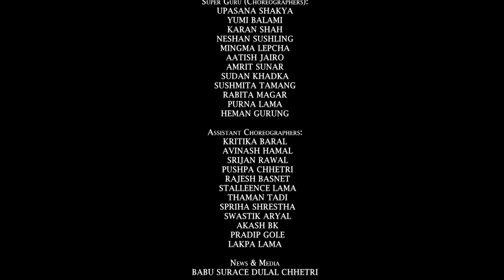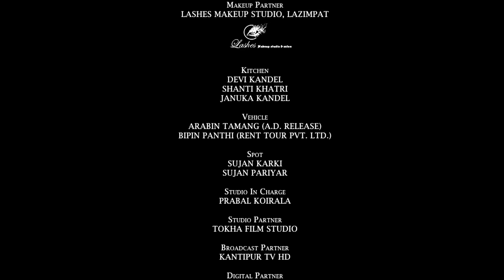SUPER DANCER NEPAL || Episode 6 MEGA AUDITION || Bhuwan K.C, Jassita Gurung, Suren Rai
Based on Format Owned & Licensed By Sony Pictures Networks India Private Limited
Managing Director: Hari Sharan Subedi
Office Directors: Pramod Subedi, Dipak Koirala, Shashank Pokhrel, Rc Regmi
Directed By: Bhushan Dahal
Project Head: Shashank Pokhrel
Project Operations: Sona Singh
Post Production Supervisor: Prabesh Tandukar
Post Production Head: Anil Shrestha (Samrat)
Editor: Niraj Sapkota, Sajan Shahi
Color Grading: Madhab Belbase
Music Director and Consultant: Rapraveen Shrestha
Creative Head: Sudin Manandhar, Wild Ripperz Crew
Creative Team: Kiran Thapa, Santosh Sunam, Susan Tamang, Shyam Maharjan (Tricky), Suraj Thapa Magar
GFX/VFX: Suresh Bade
Animator: Jenish Shrestha
Online Editor: S.K. Chaudhary
Assistant Director: Moshmi Gurung
D.O.P : Shiva Ram Shrestha
Associate Director: Babu Surace DC
Chief Assistant Director: Manoj KC Samaya

Finance and Administrative: Dinesh Kumar Pokharel, Aruna Maharjan, Eshish Subedi, Kusum Koirala, Samjhana Poudel
Media Management: Sweta Sharma, Sitashma Khatiwada, Laxmi Subedi
Media Coordinator: Sujata Shrestha, Sangita Shrestha, Saman Shakya
Communication and PR: Rashmi Agrawal
Marketing: Sonu Shah, Ashmita Bhusal, Ridip Shrestha
Office Executives: Prajwal Pathak, Krishna Sedhai

Kitchen: Devi Kandel, Shanti Khatri, Januka Kandel
Vehicle: Arabin Tamang (A.D. Release), Bipin (Rent Tour Pvt. Ltd.)
Script and Narration: Manoj KC Samaya
Studio InCharge: Prabal Koirala
Camera Incharge: Arjun Bista

Camera Person:
BIJAY KOJU
NIRAJ BHUSAL
NIROJ SHRESTHA
GOPAL RAYA CHHETRY
DIPAK BISTA
NIKESH MAHARJAN
SAHADIP K.C.
RAJAN LAMA
NIRAJAN KARKI
NIRAJ SHRESTHA
BINAYA MALEKAR
JIWAN RIJAL

Sound
ISS PVT. LTD.
SHIBIR SHAKYA
SOVIN SHAKYA
PUJAN BHUJEL

PRODUCTION MANAGER
ARJUN POKHAREL

CAMERA ASSISTANTS
ANISH SHERPA
KSHITIZ SHRESTHA

AERIAL VIDEOGRAPHY
RADHA DULAL (RD)
HARI TIWARI
YUGAL SHRESTHA
BIJAY KOJU

IT DEPARTMENT
SANDIP RIMAL
MANISH SHRESTHA
SIDDHANT GURUNG

LIGHT DESIGNER
PANKAJ BISHWAKARMA

ELECTRICIAN / ASST. LIGHT DESIGNER
GANESH NEUPANE
BINOD SHRESTHA

LIGHTING TECHNICIANS
NARAYAN GURUNG
GOVIND POKHAREL
AASHISH BISTA
SUIAN KARKI
SUJAN BHUJEL
ARJUN UDAS

ART DIRECTOR
RAJA GUPTA

WARDROBE
VESH VUSA

STYLING
SUVANI MOKTAN
SUBEKSHYA SHAKYA
SHRISTI PARAJULI
MANOJ PARIYAR

FASHION DESIGNER
Sujan Praiyar

MUA
SUSHILA GURUNG
SUPRIYA SHAH
SUNAINA CENTURY
ALISHA NEPALI
ELIZA RAI
ANISHA GURUNG
RABINA TIWARI
CTMAN SHRESTHA

MAKEUP PARTNER
LASHES STUDIO

SPOT
SUJAN KARKI
SUJAN PARIYAR

REALITY DIRECTOR
BABU SURACE DC
MOSHMI GURUNG

DIGITAL PARTNER
OR REALITY

VOTING PARTNER
OSR CONNECT

DESIGN AGENCY
AD FACTOR

NEWS PARTNER
EVEREST HEADLINES

SPECIAL THANKS
DANCE DIRECTOR ASSOCIATION NEPAL
BAGESHWARI SANGEETALAYA, BUTWAL
DISNEYLAND ACADEMY, POKHARA
E.P.S. SCHOOL, KATHMANDU
JAYA BAGESHWARI H.S. SCHOOL, NEPAL
STEP BY STEP ENGLISH SCHOOL, CHITT
VISHWA ADARSHA SCHOOL, BUTWA